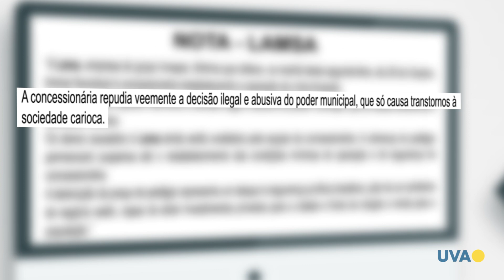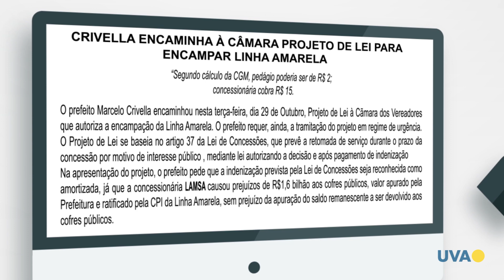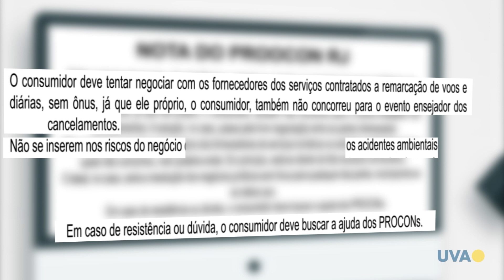TV UVA Notícias - Edição de 01/11/2019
Sexta-feira, dia de tvuvanotícias! E neste primeiro de Novembro, os destaques do nosso telejornal são: A desapropriação da praça do pedágio na linha marela. O drama nas praias do Nordeste com o vazamento de óleo. E ainda, Flamengo e Fluminense fazem primeira decisão do Carioca sub-17. O TV UVA Notícias já está no ar!